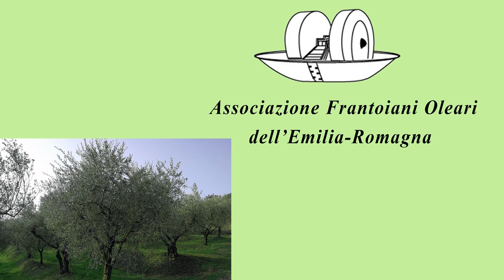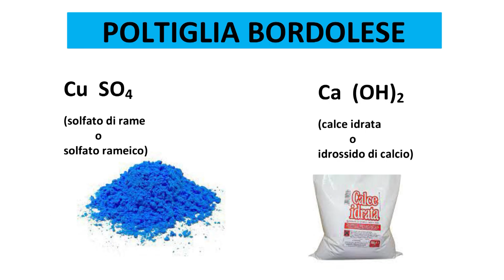Notiziario olivicolo dell'Emilia Romagna 8 aprile 2022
con un click sul pulsante rosso, in basso a destra.

Notiziario olivicolo dell’Emilia Romagna  n. 14 – 8 aprile 2022

Fase fenologica: prosegue la ripresa vegetativa, in ritardo rispetto allo scorso anno di circa 7 – 11 giorni, valutata sia dal punto di vista visivo e sia su determinazioni delle “soglie termiche su base dieci”, forniti da centri meteorologici. In effetti le temperature sono più basse rispetto alle medie storiche per lo stesso periodo.
Gli olivi hanno chiome mediamente floride, con buoni sviluppi di vegetazione da un anno.

Considerazioni dei tecnici Orazio Strada - Ivan Forcellini – Pierluca Turchi
Nella giornata di Martedì 5 aprile sono state attuate due lezioni molto partecipate di potatura con i tecnici di AIPO, a Longiano (Forlì Cesena) e Coriano (Rimini). Sono state prima esaminate le diverse tipologie di potature. Si è passati poi alla parte pratica, dimostrando e realizzando tagli che indirizzino meglio la vegetazione, mantenendo i rami fruttiferi e favorendo lo sviluppo di nuovi. Si è analizzato su migliorarne l’esposizione al sole, arieggiare le chiome, rimuovere i rami secchi, togliere polloni e succhioni non necessari allo sviluppo della pianta.
Altro aspetto importante è stato come riconoscere i diversi tipi di gemma, a fiore, a legno, oppure miste, a metà le altre due, in grado di produrre rami sia a fiore sia a legno.
Si sono valutati attentamente gli aspetti fitosanitari della potatura, spiegando in maniera chiara e comprensibile che questa operazione è essenziale per mantenere sano un oliveto, evitando i ristagni di umidità e favorita la penetrazione dei raggi solari nella chioma per limitare lo sviluppo di parassiti fungini. Attenzione si è posta alla disinfezione degli attrezzi di taglio, necessario nel passaggio da una pianta all’altra, per evitare che malattie fungine o batteriche passino da un olivo all'altro sfruttando le ferite della potatura.
In questo caso si è stato spiegato che la candeggina per uso domestico è il disinfettante più comune, la si può spargere sulle lame usando uno spruzzatore comune, però è necessario attenzione perché è irritante. L’alcol etilico è, invece, il migliore antisettico, non rovina gli attrezzi metallici ed elimina velocemente tutti i microrganismi dannosi.

Considerazioni fitosanitarie
Durante le lezioni di potatura non sono mancate le valutazioni sulla presenza della Mosca delle olive (Batrocera oleae), soprattutto perché nei controlli per tutti i mesi dell’anno, in questa settimana si sono riscontrate catture, seppur limitate, d’individui maschi, oltre a 2 femmine.
Il che fa presumere che, negli oliveti dove sono ancora presenti olive non raccolte, si creino, a breve e con i previsti aumenti delle temperature, le condizioni di accoppiamenti e di ovideposizioni, che potrebbero dare origine a una generazione primaverile del dittero.
Si consiglia, pertanto, che tutti gli olivicoltori che non loro oliveto hanno olive non raccolte di toglierle, al fine d’evitare che diventino fonte di infestazioni.

Parassiti fungini
Concluse le operazioni di potatura, va eseguito, entro 24 – 36 ore, un intervento fitosanitario con prodotti rameici, o Dodina. Se come rameici si utilizza la poltiglia bordolese è da preferire quella basica o neutra. Questi trattamenti sono utili a contrastare i parassiti fungini come l’Occhio di pavone (Spilocaea oleaginea), la Lebbra (Colletotrichum gloesporioides), la Piombatura (Pseudocercospora cladosporioides), Phoma, Botryosphaeriaceae e la Rogna dell’oliva (pesudomonans savastanoi).
Occhio di pavone (Spilocaea oleaginea), per quanto attiene questo parassita fungino, siamo in ora in presenza di condizioni favorevoli di umidità e temperatura affinché si attuino delle infezioni.
Per lo sviluppo di questo fungo sono necessarie condizioni di umidità relativa e temperature comprese tra 12 e 15°C e presenza di umidità, meglio se accompagnata da ore di bagnatura fogliare.